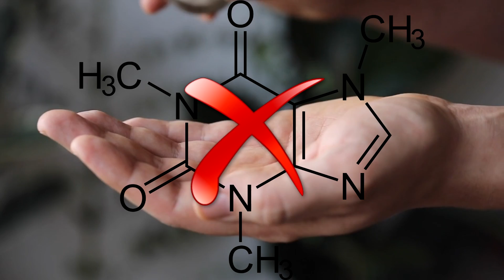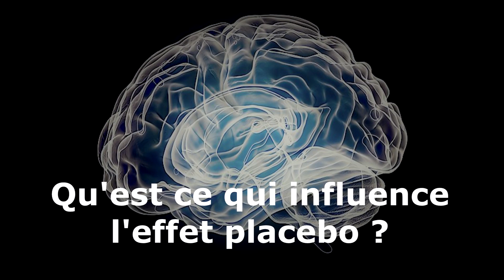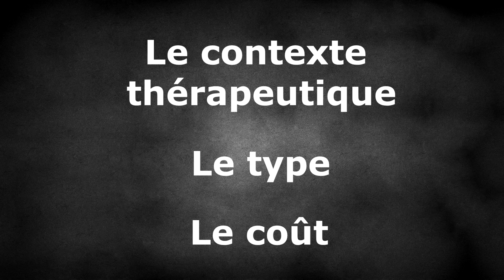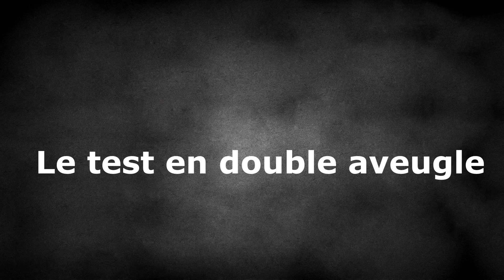L'ÉTONNANT EFFET PLACEBO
Guérir sur la base de "rien" peut paraitre étrange, pourtant vous avez probablement tous déjà été victime de l'effet placebo.

Pour les plus curieux, voici quelques articles intéressants à propos de cet effet:

N'hésitez pas à me soutenir en likant et en partageant cette cinquième vidéo de la chaîne. Vos retours sont également les bienvenus !

Au plaisir de vous retrouver prochainement

Mister Curiosi T